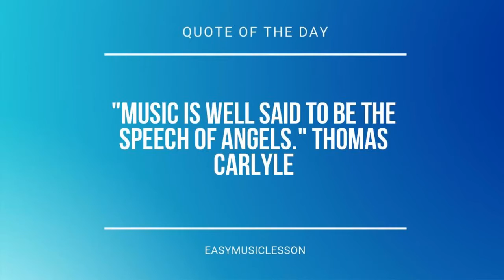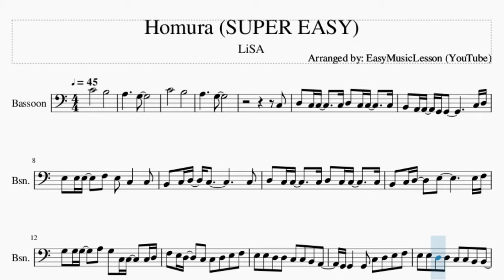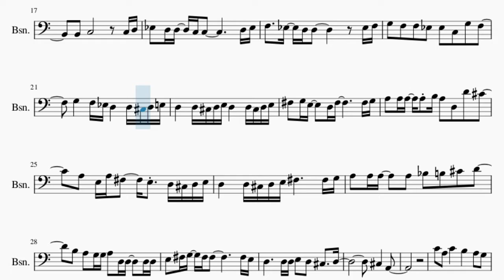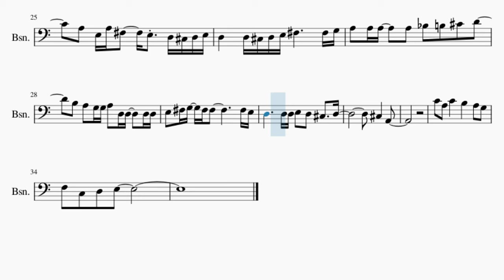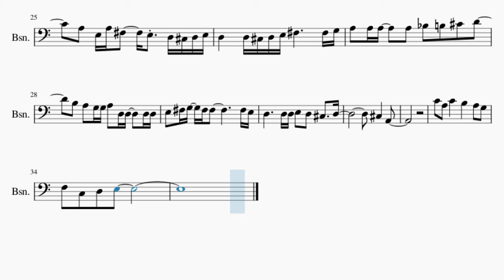SUPER EASY Bassoon Sheet Music: How to play Homura by LiSA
Comment and let us know how the videos have helped you. It keeps us going! :)Here is a sheet music/tab video on the song Homura (SUPER EASY) by LiSA on the bassoon. A bassoon sheet music arrangement which is transposed to notes that are easily played by bassoon, for the song Homura (SUPER EASY) by LiSA.

EasyMusicLesson2 teaches you to play the your favorite instrument, through well-arranged sheet music so that you too can learn how to play Homura (SUPER EASY) by LiSA on the bassoon as fast as you can. A bassoon sheet music with backing tracks to help your play the song better.

Chords of Bassoon arrangement:
Db Sus 4   Db Sus 4   F Maj   C Sus 4   C Sus 4   C Sus 4   C Sus 4
C Sus 4   C Sus 4   C Sus 4   E Sus 4   E Sus 4   E Sus 4   E Sus 4
E Sus 4   E Sus 4   E Sus 4   E Sus 4   E Sus 4   F# Sus 4
F# Sus 4

Melody notes of Bassoon:
C4       B3
A3     G3
C4       B3
A3     G3
C3
D3 C3 C3   C3 D3 C3 C3   C3
B2 A2 A2 G2 G2       C3 D3
E3 E3 E3   F3 E3 C3   C3
B2 C3 D3 C3         C3
B2 C3 D3   E3       E3 F3
G3 G3 G3   A3 G3 C3 C3   C3 D3
F3 E3 D3   C3 C3 D3 E3 F3
E3 E3 D3 D3 C3 C3 B2 A2
G2 G2   G2 C3 D3 E3 F3
E3 E3 D3 D3 C3 C3 B2 B2
B2 C3       C3 D3
D#3 D3 D3 C3 C3       D3 D#3
F3   D#3 D3 D3     D#3 F3
G3 F3 F3 D#3 D#3 C3 G3 F3
G3   F3 D#3 D3   D3 C#3 D3 E3
D3   D3 C#3 D3 E3 D3   D3 C#3 D3 E3
F#3 G3 E3   D3 F#3       F#3 G3
A3 A3 A3 A3 B3 A3 D3 D4 C#4
A3 E3 A3 F#3   E3 D3 C#3 D3 E3
D3   D3 C#3 D3 E3 F#3     F#3 G3
A3 A3 A3   A3 A#3 B3 C#4 D4
B3 A3 G3 G3 A3 D3 D3   D3 D3
E3 F#3 G3 F#3 F#3       F#3 E3
D3     D3 D3 E3 D3 C#3   D3
C#3   A2
C4 A3 C4   B3   A3 G3
F3 C3 D3 E3